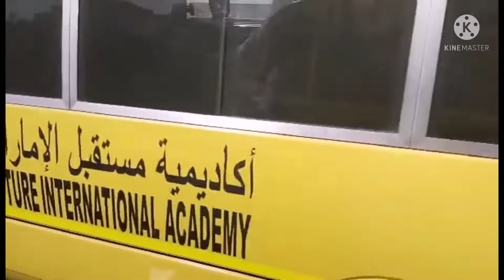Exercise every morning/Going to Work